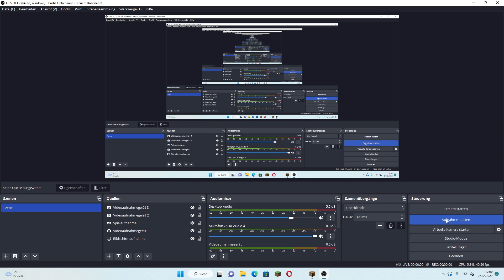Minecraft java guide Part 5 die Fischerinsel ist fertig